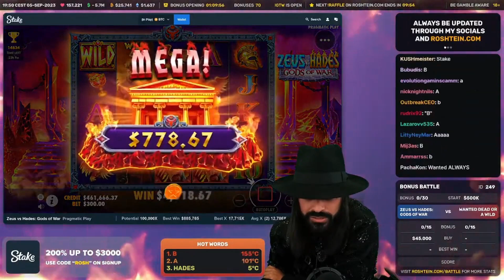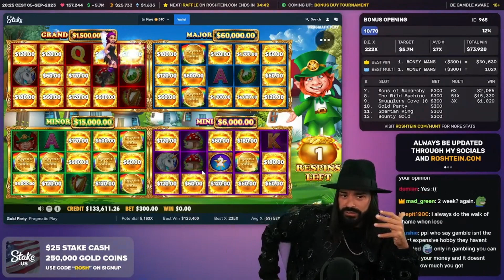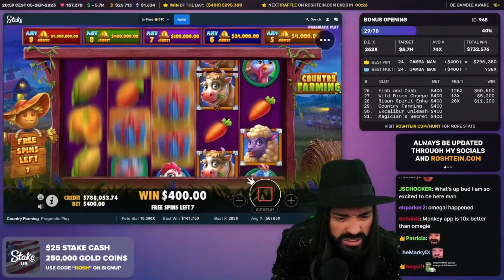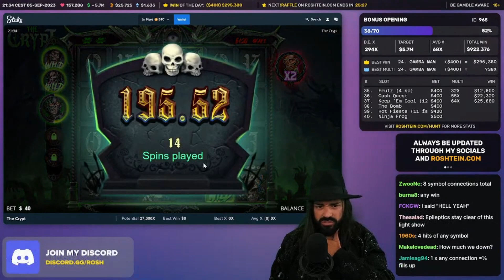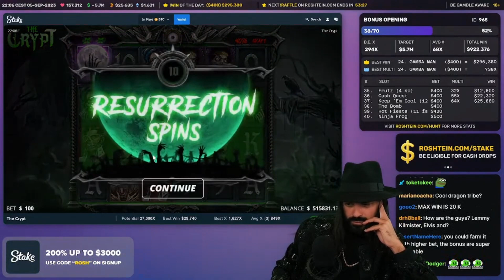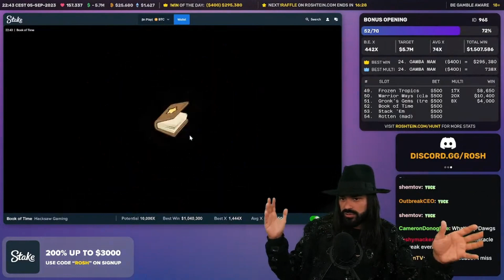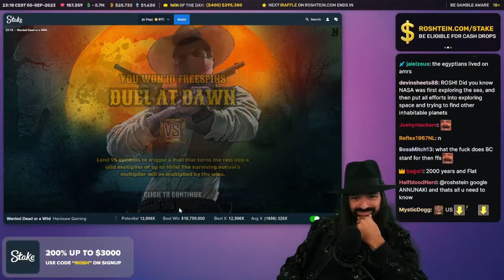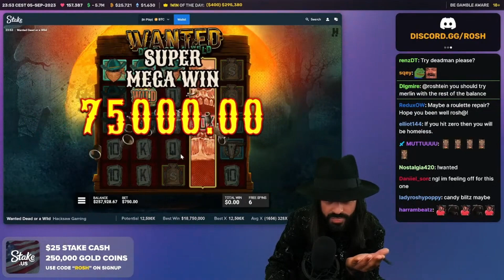Roshtein's GamePlay & Bonus Opening 965 - Sept 5, 2023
Crypto-Based Online Casino:
Play on Stake! Use my link to receive up to $2,000 Bonus After your deposit!